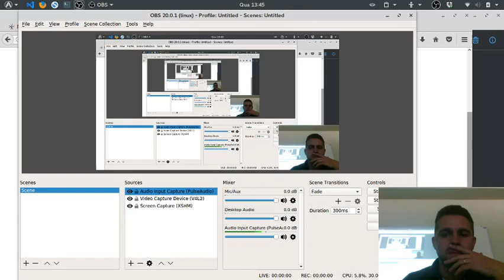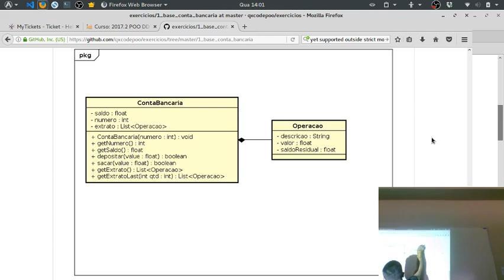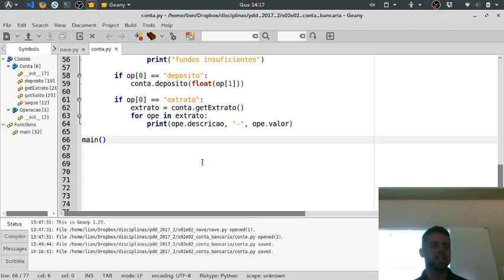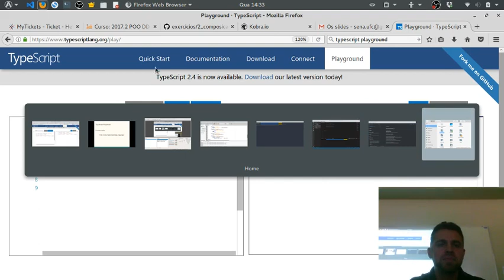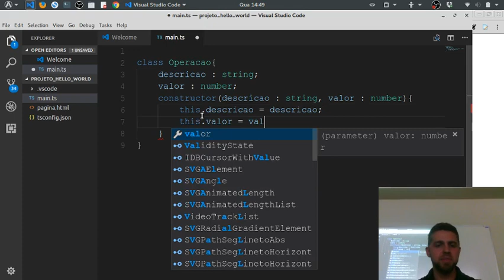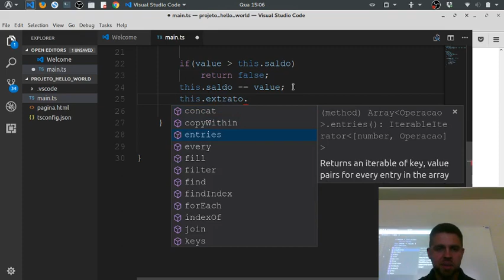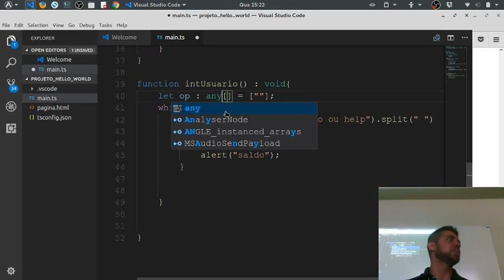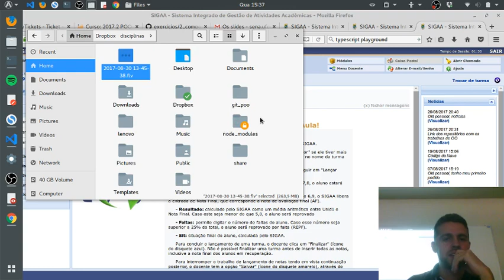pdd s03e01 intro typescript